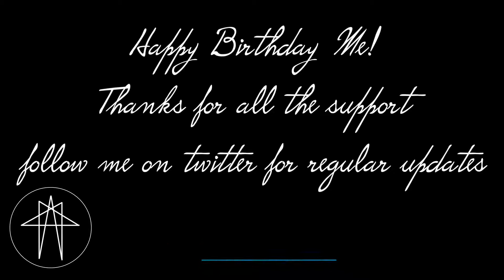Channel update :: Mah Bday! :: Version 1.0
Impromptu video, and very important announcements :D